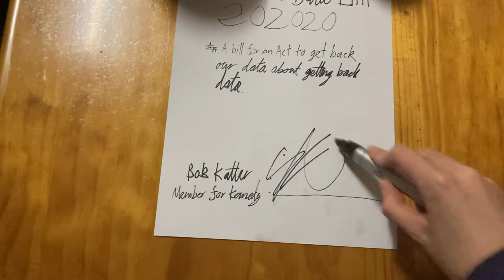[YTP] Bob Katter Introduces the Repatriation of Repatriation Data Bill 202020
Repatriation of repatriation data and combat boots, what more could you ask for from Bob Katter?